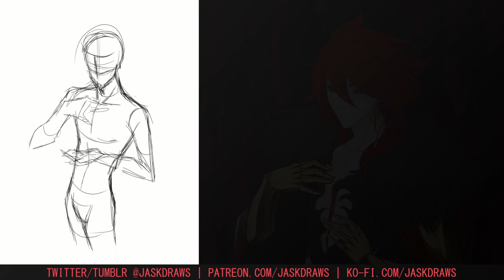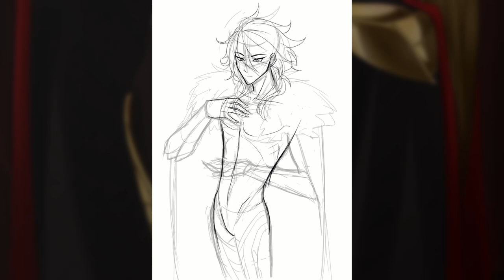KARNA ALTER || Illustration Timelapse [Fate/Grand Order]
I warned you you'd be seeing Karna again soon. Woe! Karna Alter be upon ye!

But no in a real sense, this is being posted first because I used this to make a tutorial on how to color gold. That will be out next week! In the meantime, I hope you enjoy this timelapse.

Music - "Fiberglass" by CABLE x BLOOD WOLF & "Take me to Hell" by SWARM